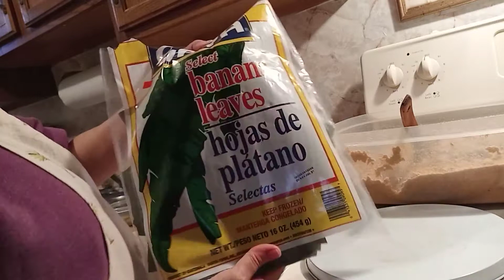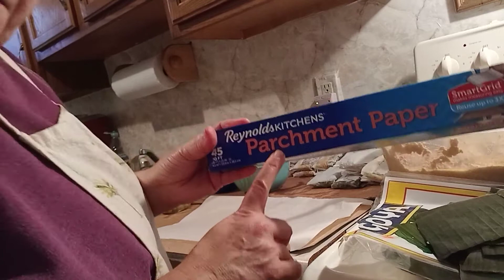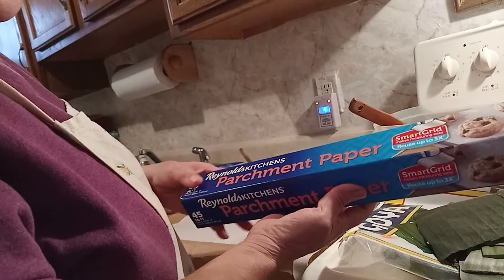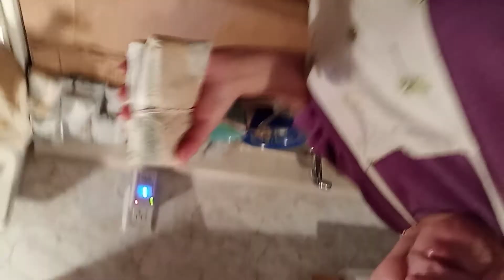pasteles puertoriqueños # iris Gómez en tu cocina y mas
# iris Gómez en tu cocina y más pasteles puertoriqueño